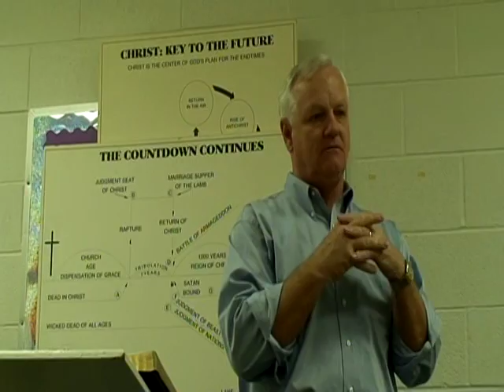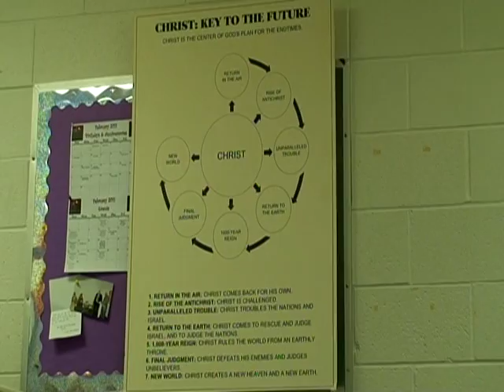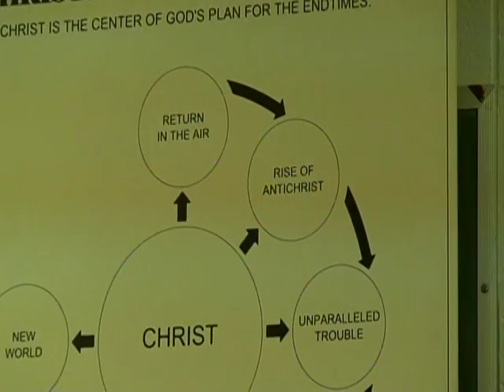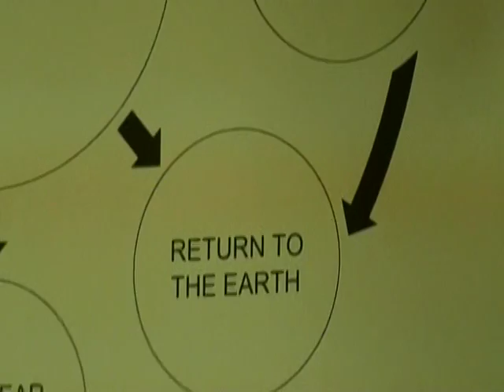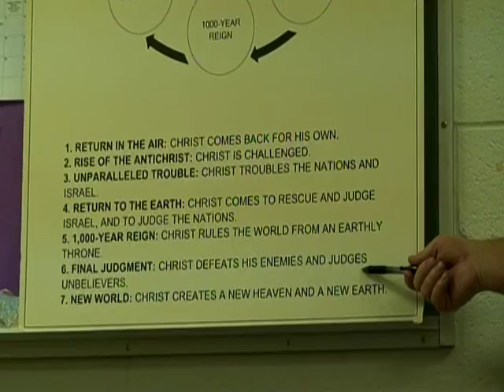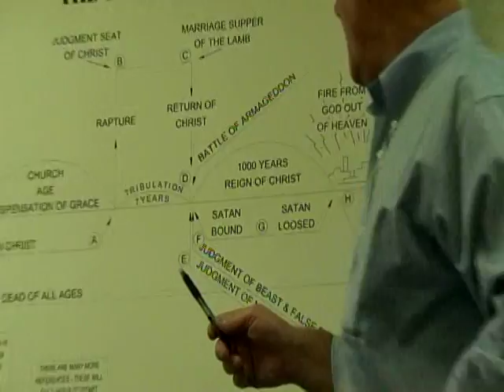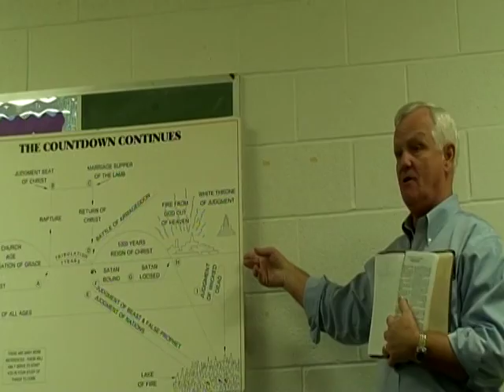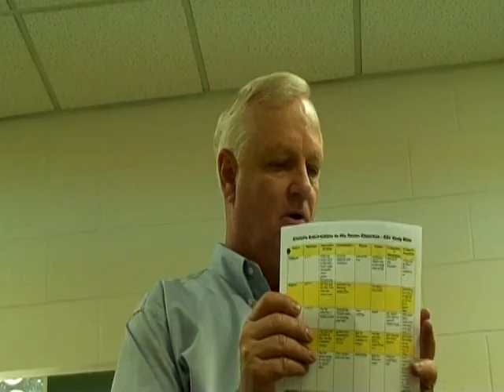Lecture on the Book of Revelation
Grace Church Pastor Mike Meshaw lecturing on the Book of Revelation on 2-9-11 in Greenville, North Carolina